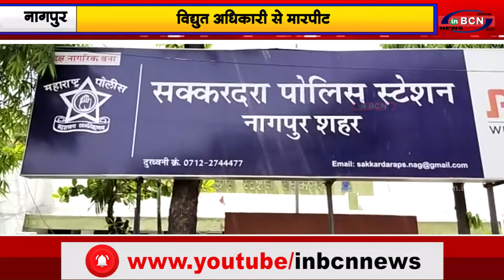विद्युत अधिकारी से मारपीट...INBCN NEWS